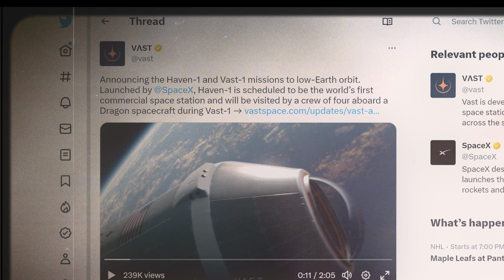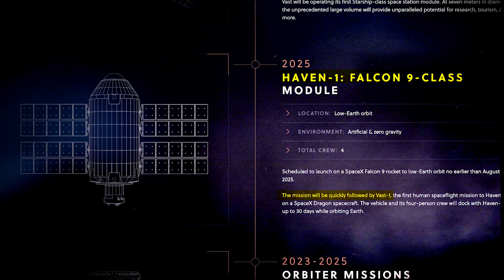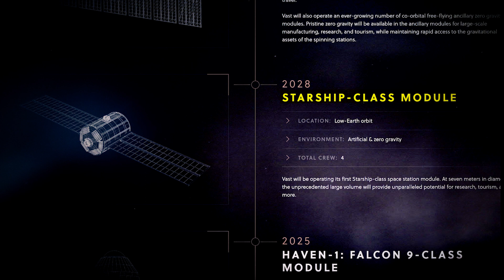SpaceX Will Launch Private Space Station With Artificial Gravity in 2025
A private space station company, Vast, will partner with SpaceX to launch a commercial space station called "Haven-1" as soon as 2025. The catch? Part of it will simulate lunar-levels of gravity aboard the space station, revolutionizing the industry if successful. After deploying this "Haven-1" space station in low-Earth orbit, four commercial astronauts will launch to the facility on board SpaceX's Crew Dragon vehicle.